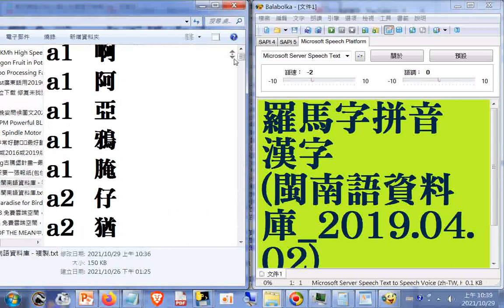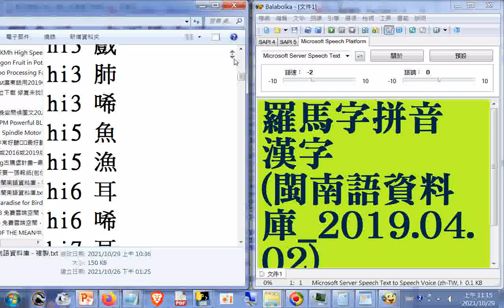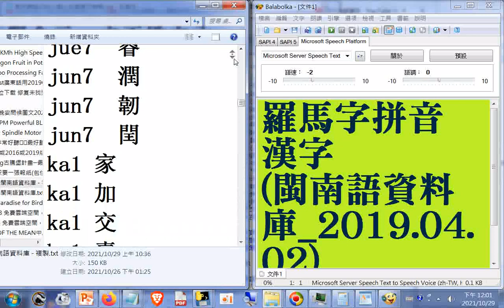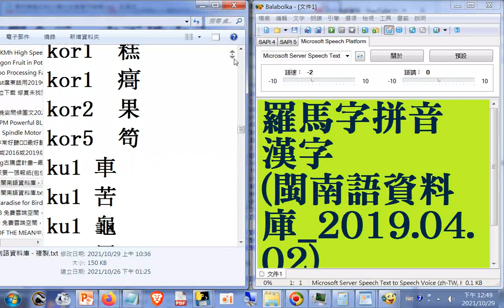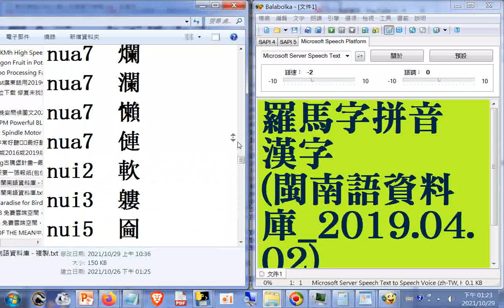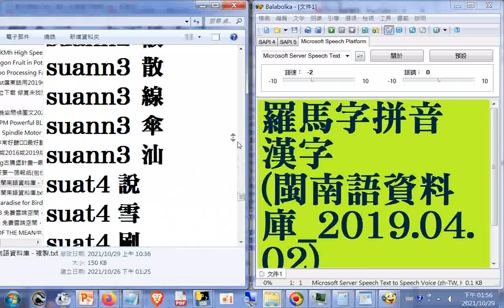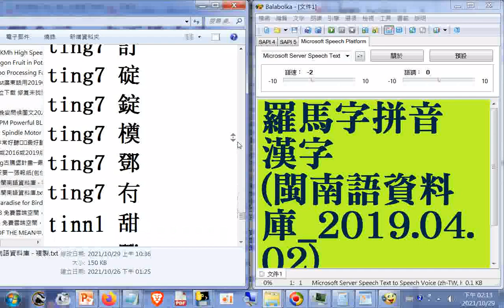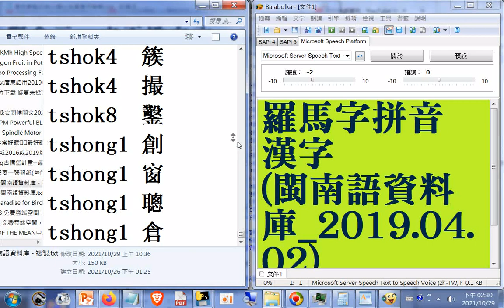瀏覽#羅馬字拼音#漢字#閩南語資料庫 2019 04 02